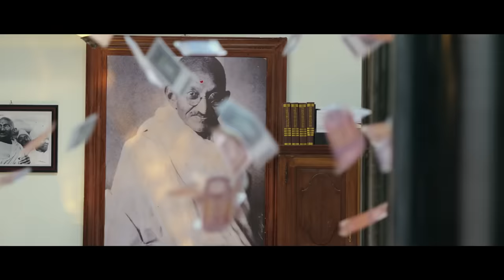Thaanaa Serndha Koottam - Engae Endru Povathu Official Video | Suriya | Anirudh l Keerthi Suresh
An impactful number on the evils in the society and the toil every common man has to undergo to break free from the agonizing chains. Rendered by Anirudh Ravichander & Shaktisree Gopalan in Thamarai’s thought-provoking lyrics , watch the official Tamil video of # EngaeEndruPovathu from Suriya’s ThaanaaSerndhaKoottam here.

Song Name - Engae Endru Povathu
Movie - Thaanaa Serndha Koottam
Composed by Anirudh Ravichander
Vocals - Anirudh Ravichander & Shaktisree Gopalan
Lyrics - Thamarai

Acoustic, Electric & Bass Guitars - Keba Jeremiah
Trumpets - Thomas
Orchestral Programming - Ishaan Chhabra

Recorded at
Albuquerque Records, Chennai
Sound Engineers - Srinivasan, Ananthakrrishnan
Mixed by Vinay Sridhar at

Musicians Co-ordinator - B Velavan

Starring - Suriya, Keerthy Suresh
Director - Vignesh ShivN
Producer - K.E. Gnanavel Raja
Studio - Studio Green Productions